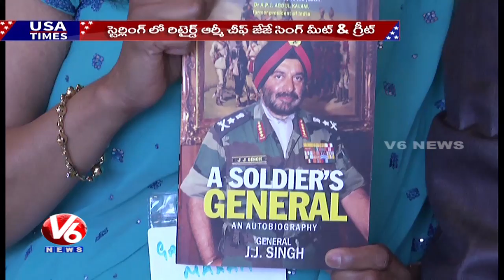Retired Army Chief JJ Singh Meet And Greet Program Held In Sterling | V6 USA NRI News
Retired Army Chief Joginder Jaswant Singh Meet And Greet Program Held In Sterling. JJ Singh- A Soldier's General Book Released In this Event.